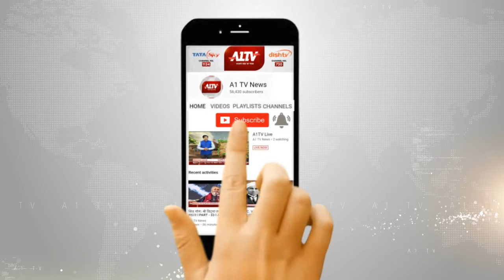एकादशी पर भरा विशाल मेला, श्याम रंग में रंगी खाटूनगरी